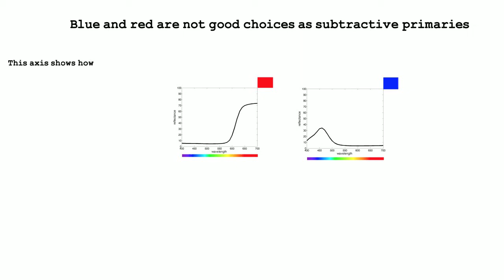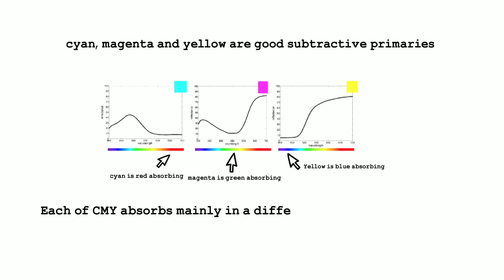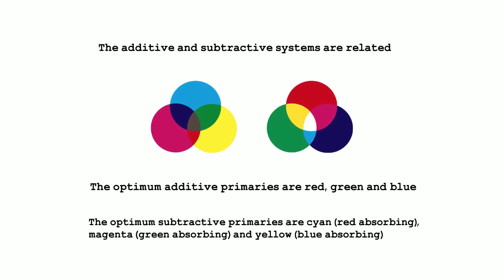7. Subtractive Colour Mixing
CMY and RYB systems explained